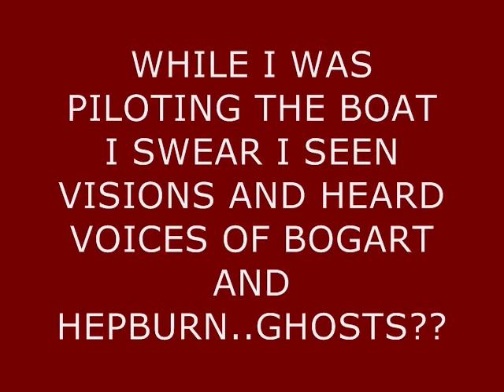THE AFRICAN QUEEN GHOST TOUR (lol)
A tribute type video of a tour I took on the African Queen based out of Key Largo fl. It was a wonderful trip a real part of Americana movie history. I highly recommend this tour.